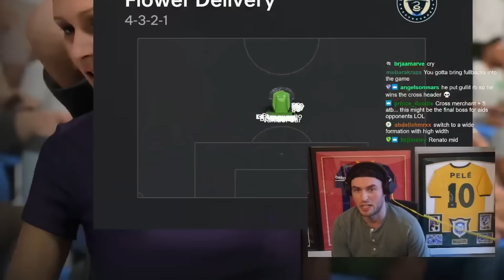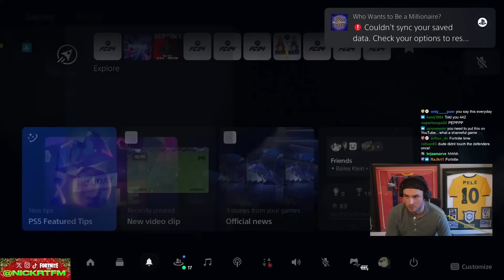My WORST Loss After a Decade of FIFA